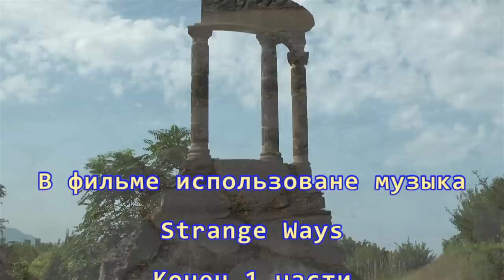Везувий, пожирающий Помпеи Часть 1 ( Vesuvius, Pompeii devouring Part 1 )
Древнеримский город Помпеи ( Pompeii ) , вулкан Везувий ( Vesuvius ) - два действующих лица исторической трагедии, унесшей тысячи человеческих жизней.
Трагическое извержение вулкана Везувий произошло в 73 г. н.э. Город Помпеи засыпало пеплом. Город Помпеи погрузился в мрак, чтобы потом вновь возродится в воображении людей, благодаря археологическим раскопкам. Фильм основан на экскурсии в Помпеи и на Везувий во время пребывания в прекрасном уголке Италии - Неаполитанская  ( Neapolitan riviera ).

Я очень признателен этим авторам за такие чудесные кадры.

Недавно я узнал, что есть и другое мнение , что извержение Везувия и гибель Помпеи произошел не 24 августа 79 года н.э., а в 1631 году
Где истина? Кто знает?